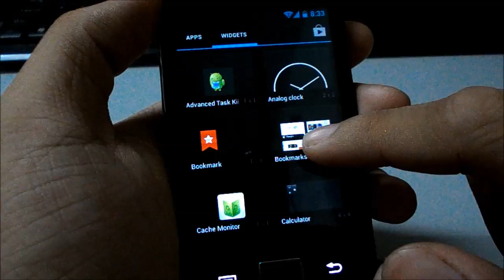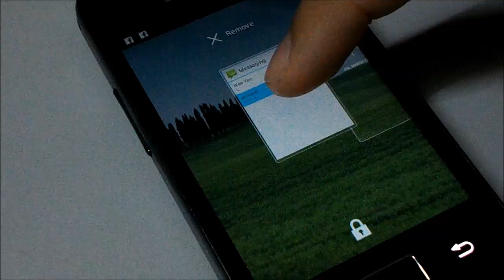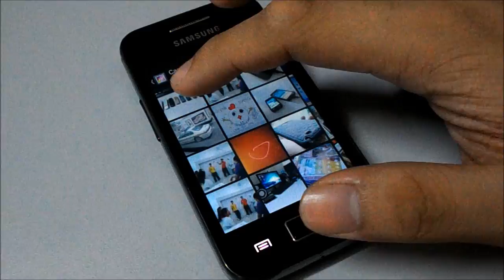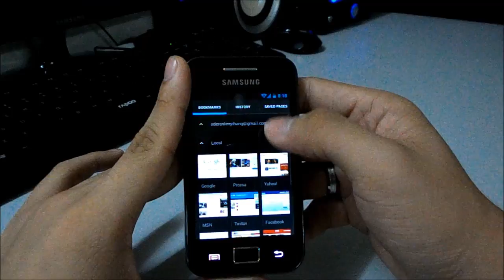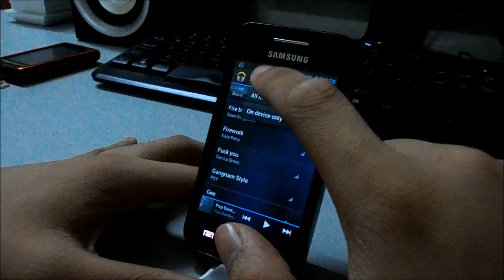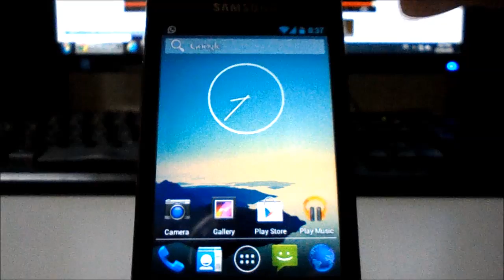CyanogenMod 10.1 RC1 Android 4.2.2 JellyBean on Samsung Galaxy Ace GT-S5830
Changelog:
- Builded by bieltv.3 on PC
- Fixed dimens.xml on launcher (even with search bar)
- Fixed CRT Animation
- Added Ring tone loop
- Updated some memory handlers in kernel
- A lot of changes in androidarmv6 frameworks
- New superuser app and options
- All erikcas changes in their nightlies are included
- Androidarmv6 sources updated
- CM sources updated